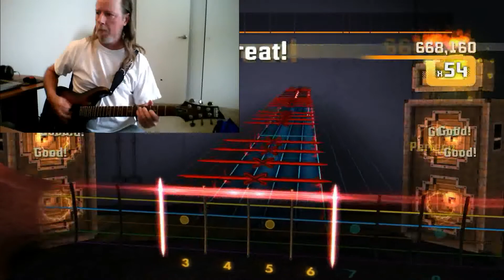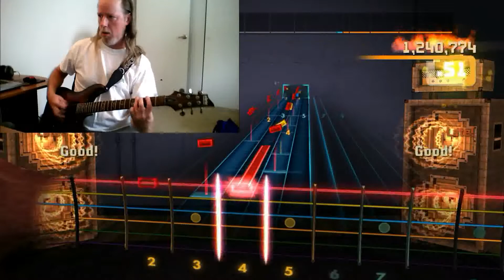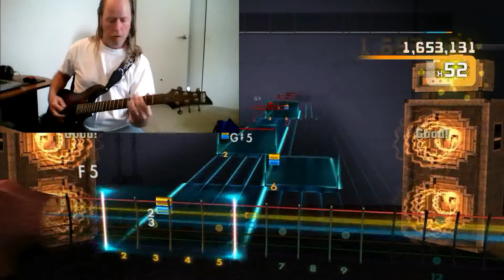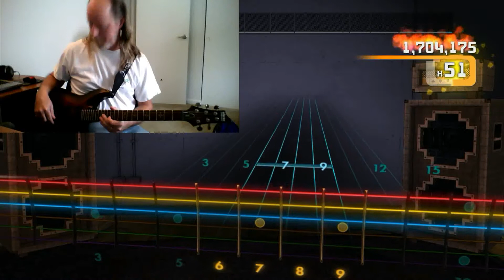Symphony X - Set the World on Fire v3.0 - Rocksmith 2014- 96% playthrough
I have spent many hours over the last two weeks revising this track, including a meticulous overhaul of the all arrangements.  This video shows the Rhythm Guitar part of Set the World on Fire, from 2007's Paradise Lost album.

Note that the trill before the first chorus should actually be a series of artificial harmonics, but no matter how many ways I tried to code it, it wouldn't register properly.  For those wanting to produce the harmonics, trill the 2-3-2-3 and lightly touch the string with your right hand and move it up the string, starting at the bridge pickup and ending at roughly the 20th fret.  You'll know when you're hitting this, but the game probably won't.  ;)